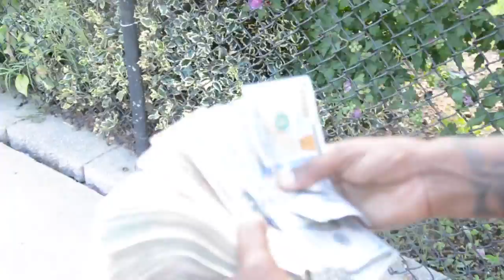Young Jose Vlog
Live From 37th Vlog